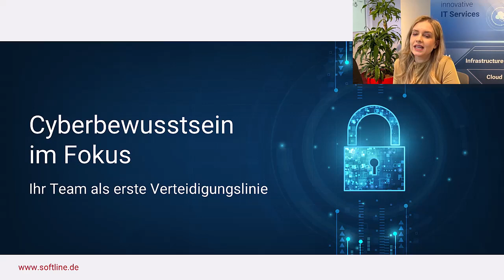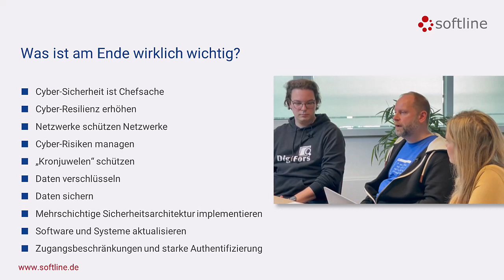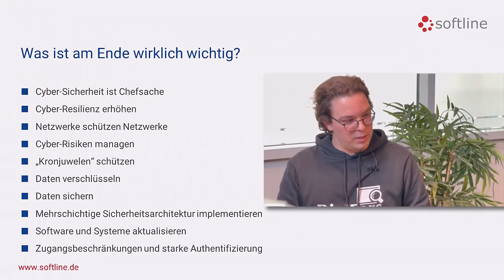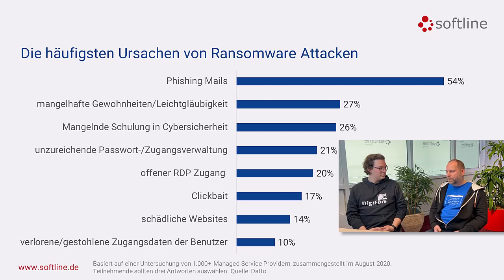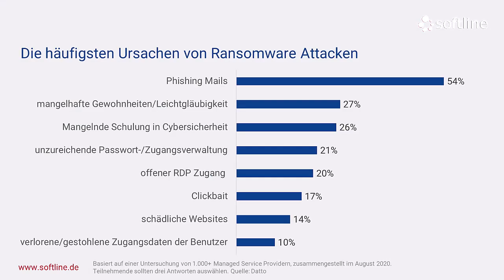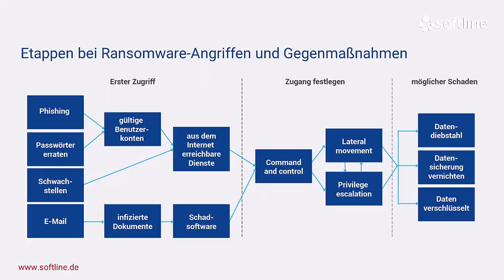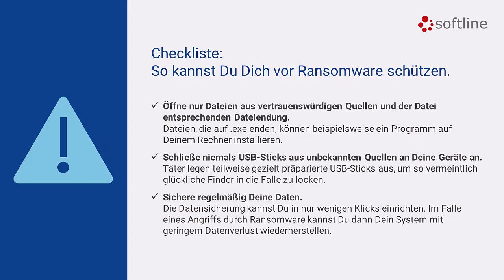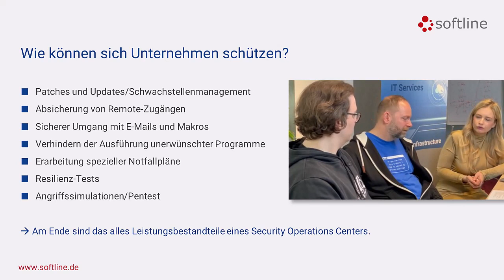Aufzeichnung | Softline Webinar | Cyberbewusstsein im Fokus – Ihr Team als erste Verteidigungslinie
// EXTENDED VERSION //

Zum Auftakt unserer Webinarreihe spricht Softlines Cybersecurity-Experte, Ulf Seifert, mit Christian Klaus-Birkner von DigiFors darüber, wie sich menschliche Fehler minimieren und eine Kultur der Wachsamkeit fördern lassen.

Wenn es um die IT- und Informationssicherheit im Unternehmen geht, ist und bleibt die Schwachstelle Nr. 1 der Mensch. Die Schulung von Mitarbeitenden ist die Basis jeder IT-Security-Strategie.

Webinar-Inhalte:
- Tipps zur Erkennung und Vermeidung von Cyberbedrohungen im Arbeitsalltag.
- Praktische Strategien zur Förderung einer Sicherheitskultur in Ihrem Unternehmen.
- Eine Anleitung, wie Sie Ihr Team dazu befähigen, aktiv zur Stärkung der Cybersicherheit beizutragen.

Beim Video handelt es sich um die Aufzeichnung des Webinars vom 23. April 2024.